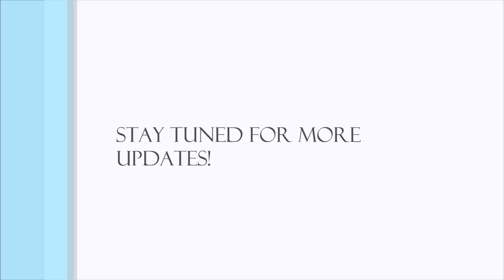5-24-2019 Project Update